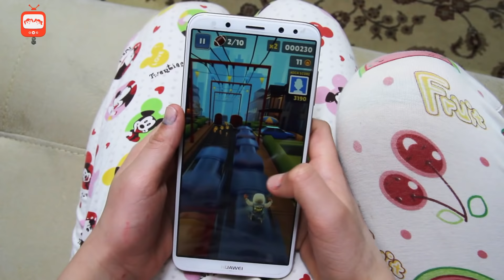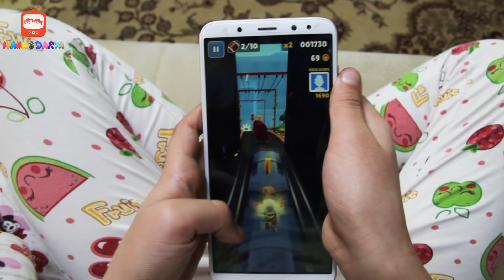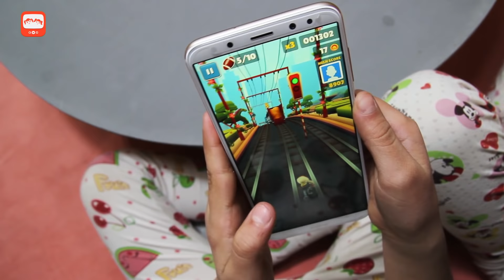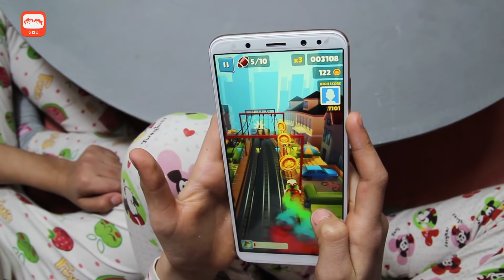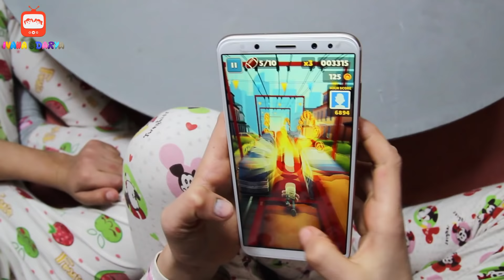Hey kids, come and see how Ivana and Darya steal mum's phone and play Subway Surf.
Ivana and Darya steal their mother's phone and play Subway Surf for a long time until their eyes start to hurt, then they go and tell mum about the mistake they've committed.
Don't steal, don't do anything without your parents permission.